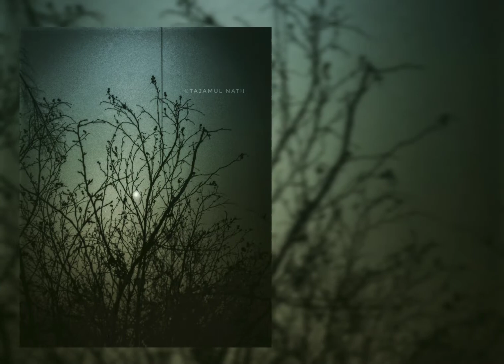KASHMIR | The Heaven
This is photography of kashmir
These photos are taken by me from phone and also from camera.
please share this vedio please🙏